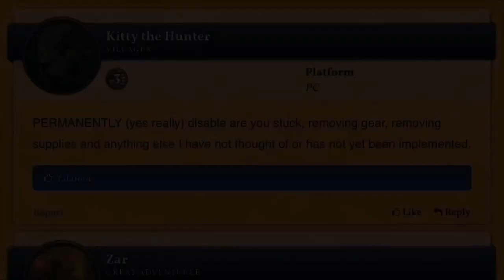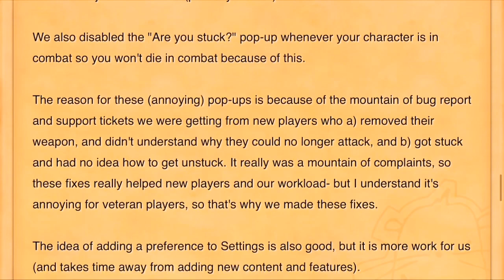Top 5 things you can do to make Villagers & Heroes even better than it is already !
Hi all ^_^

Here’s a new video, that once again makes me go outside of my comfort zone =_=

This video is about how you can make our already great game even better!